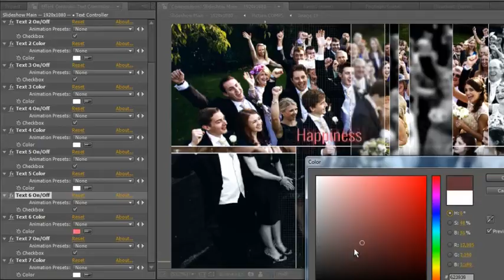After Effects Project Files - Elegant Slideshow - VideoHive 9148670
Project Features 44 Image or Video placeholders 7 Text Placeholders Easy to customize Front lines can be disabled, Text color 38; Text position can be changed and etc.. Editable with After Ef... (openers) Read more